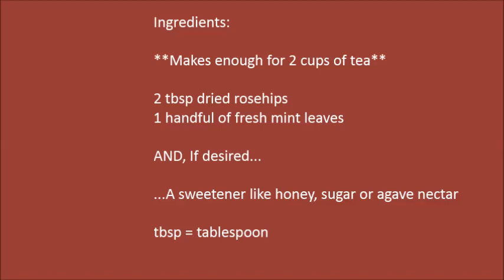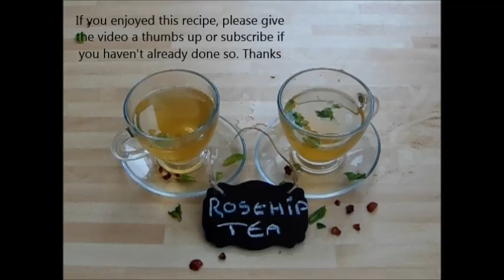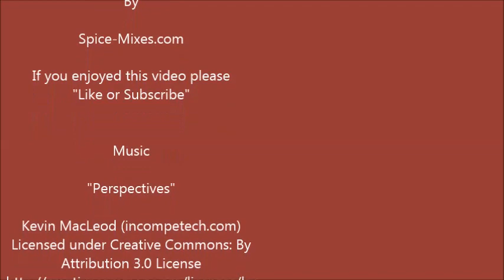How to Make Rosehip Tea | A Super Tasty, Super Healthy Homemade Rosehip Herbal Tea Recipe | #158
Learn how to make rosehip tea using a delicious blend of dried rosehips and fresh mint leaves for a super healthy, super tasty homemade herbal tea recipe.

★See the herbal tea playlist at the end of the video for more herb tea videos